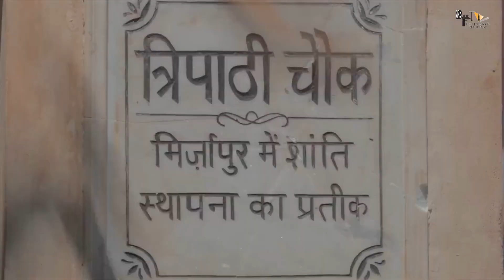Mirzapur Season 4 | 31 interesting Facts | Pankaj Tripathi, Ali Fazal, Shweta Tripathi, Rasika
BTS 1000

Another sprawling, convoluted, messy, and bloody season of Mirzapur has come to an end, and it has started another long wait for a new season of the crime-drama series. Just to put things into perspective, the first season was released in 2018, the second season was released in 2020, and the third season was released in 2024. Now, while I can’t say for sure when Mirzapur Season 4 is going to land on Prime Video, I am certain that it’ll get the green light because of its popularity and consistent storytelling. Just to be clear, there hasn’t been an official confirmation on whether or not a fourth season of Mirzapur will happen. All I can do is speculate and theorize about what might happen. So, allow me to put my tinfoil hat on and talk about my expectations from Mirzapur Season 4.

Cast: Ali Fazal, Shweta Tripathi Sharma, Pankaj Tripathi, Rasika Dugal, Anjumm Shharma, Isha Talwar
Directed by: Gurmmeet Singh and Anand Iyer

Genre Crime
Thriller
Action
Created by
Karan Anshuman
Puneet Krishna
Directed by
Karan Anshuman
Gurmeet Singh
Mihir Desai
Opening theme "Mirzapur Theme Song"
Composer John Stewart Eduri

ANCHOR-Shreya
WRITER- Trupti
EDITOR-Dhruv
By Sarika